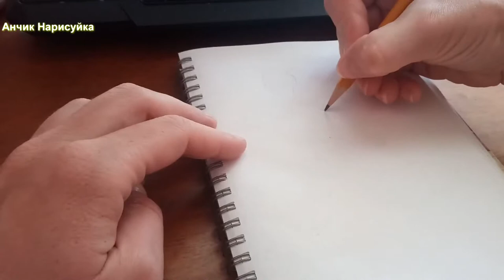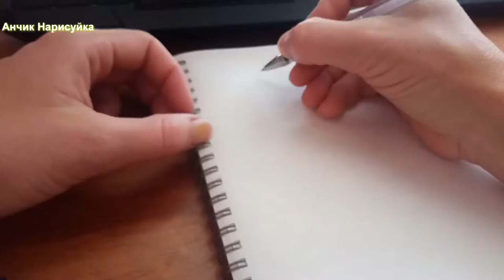Нарисовать Бегунью / Девочка / Спортсменка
В  этом видео вы посмотрите ка нарисовать Девочку Бегунью.